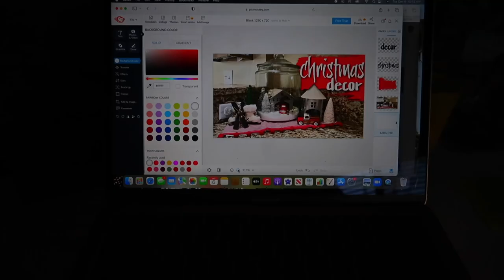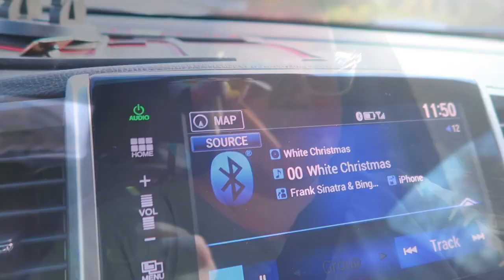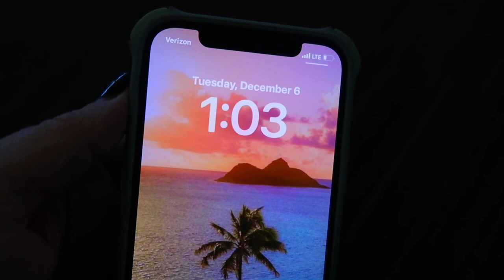MY WEIGHT LOSS JOURNEY CONTINUES | GETTING BLOODWORK FOR A1C | SPEND THE DAY WITH ME 2022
AMAZON FAVORITES:

LUG TRAVEL BAG:

MICROFIBER BEACH (TRAVEL) TOWELS:

GoPro HERO9 BLACK CAMERA:

Canon PowerShot G7X Mark II Digital Camera:

Monitor Stand Riser Desk Organizer:

Bookshelf for Desktop Storage:

ART MARKER SET:

CURRENT PHONE CASE:

FETCH APP -2000 BONUS points w/ REFFERAL CODE:
5KKJA